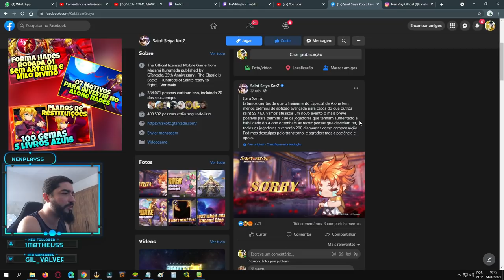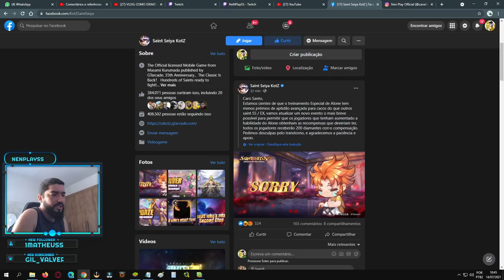Summons Alone Até Pegar. Bug Treinamento Alone? - Saint Seiya Awakening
Confira banner do Alone Hades, gastando gemas até pegar, com informações adicionais sobre o pronunciamento da Gtarcade sobre a alteração da restituição de treinamento.